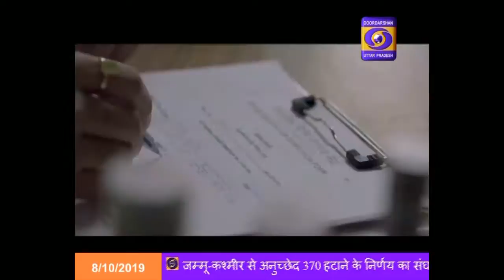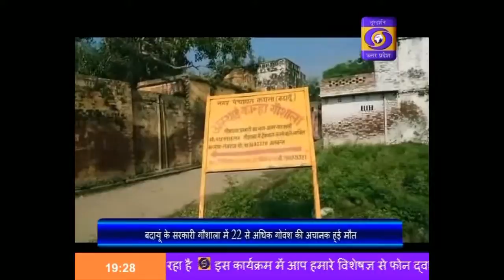विजयदशमी पर जलाया गया बुराइयों का प्रतीक रावण II Hindi Samachar - 07:00 PM , 08.10.19